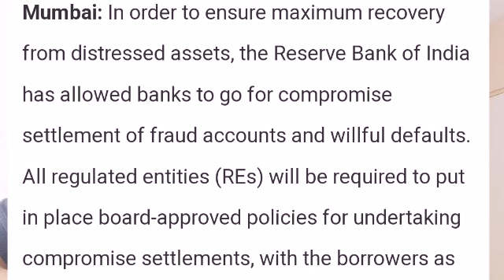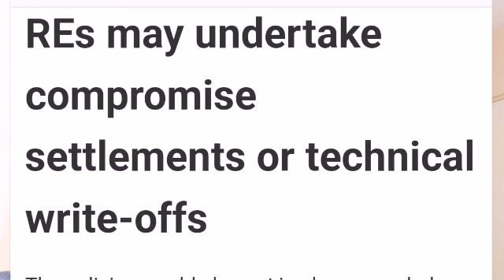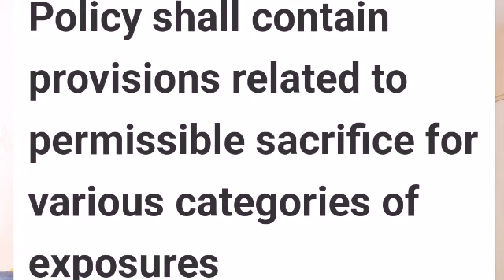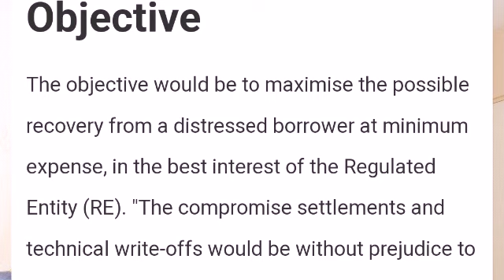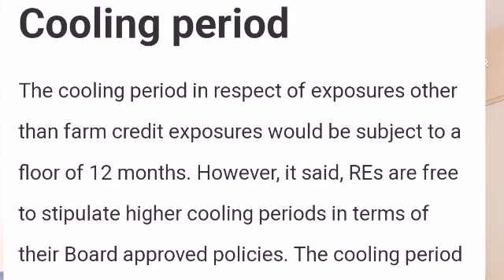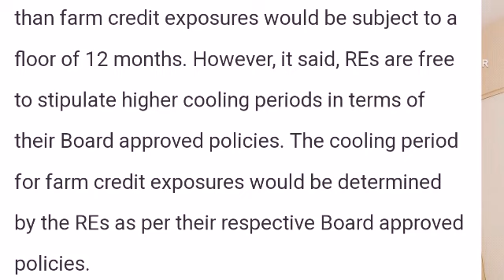RBI Permits to Settle Compromise proposal in Wilful Defaulters & Fraud Accounts